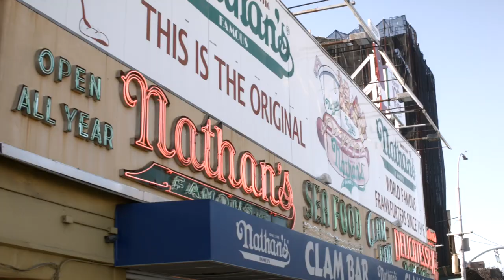Explorer-in-Chief /Downtown Alliance- Thomas Reid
Hope you enjoy have a bless day